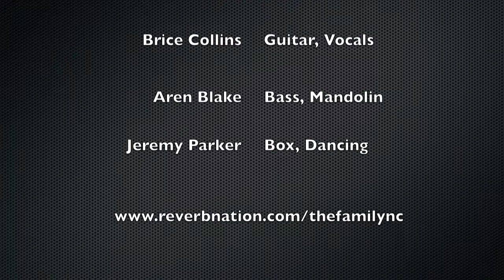The Family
Recorded live at the 2012 Mardi Gras in Gloucester, North Carolina

Joe Lee-Vocals,Tambourine
Hunter McBride-Guitar, Vocal
Brice Collins-Guitar, Vocal
Aren Blake-Bass, Mandolin
Jeremy Parker-Box, Dancing

The Family is a five piece group based in Greensboro, NC. These boys come from very different musical backgrounds and bring a wide variety of influences to the table, their high-energy performances will lilt from folk, to funk, to bluegrass, to rock, with a dash of psychedelic jamming thrown in for good measure.